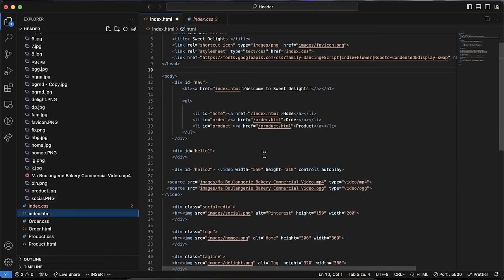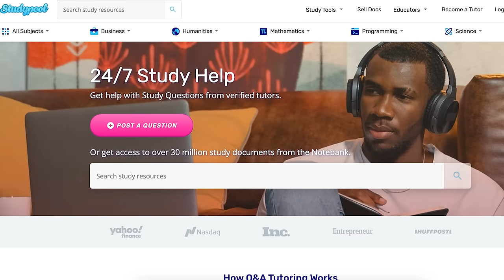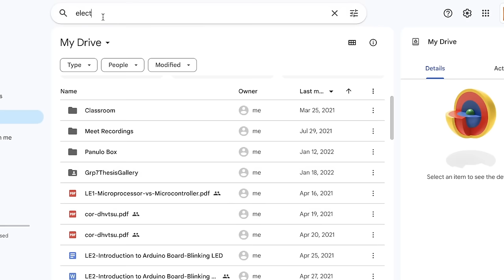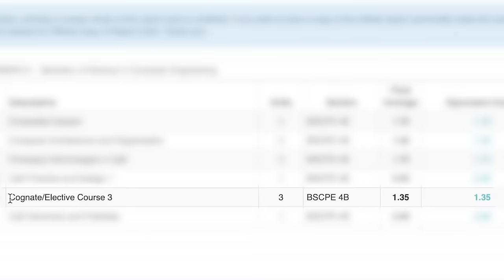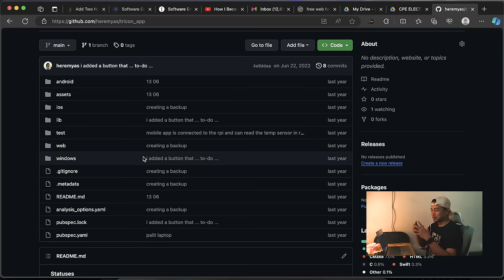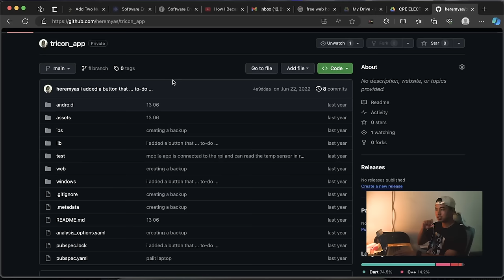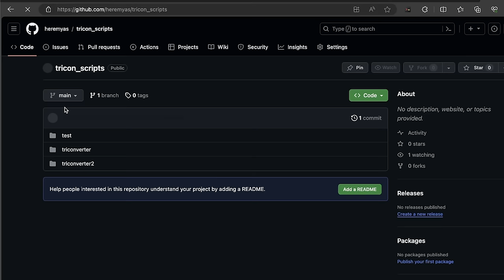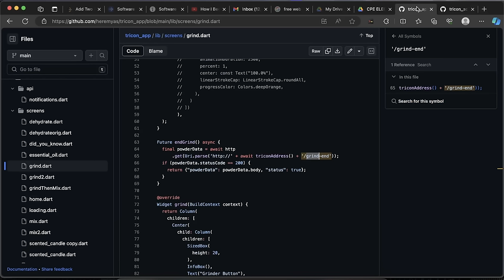5 Years of Coding in 10 Minutes (Philippines)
In this video, I shared my 5 years of experience of coding in less than 15 minutes.

Timestamps:
00:00 - Intro
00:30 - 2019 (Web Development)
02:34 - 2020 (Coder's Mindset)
06:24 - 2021 (Coding in Depth)
08:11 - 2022 (Full Stack Development)
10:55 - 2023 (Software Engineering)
11:47 - Outro
13:34 - Triconverter Code Explanation